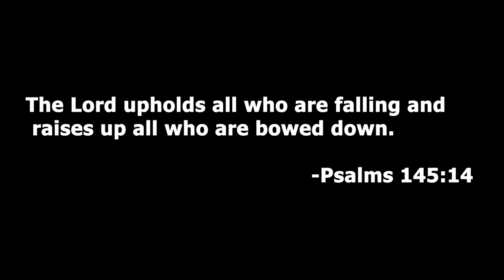Re:Zero Prophecy of the Throne | Making Friends | Part 2 (Switch Gameplay)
TODAY! We get to make some new friends. What will become of this friendship though?

Let all that you do be done in love. – 1 Corinthians 16:14

Massive Shout out to our brother An incredible artist who has been taking time out of his day to help us make these videos.

If you want to catch us Live on Twitch we stream Thursdays and Fridays

If you love what we do here and you want to support us